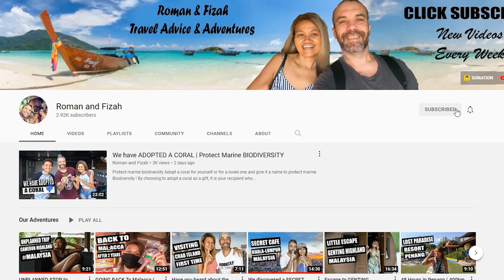Walking from Kuala-Lumpur to Langkawi | We are Ready | 8th of June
On the 8th of June, we will be walking from Kuala-Lumpur to Langkawi to raise awareness on the environment in Malaysia.

We will averaging 20-25km per day and collect rubbish along the way, by this action we hope that our small project will have an impact on people and help to protect our planet from Global Warming.